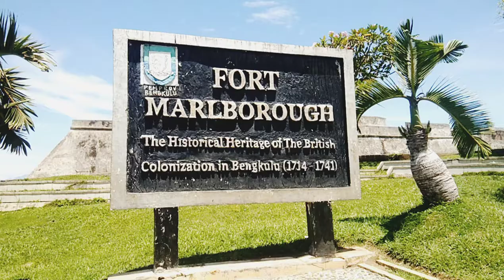Benteng Marlborough Bengkulu || Wisata Sejarah ~Entri Murti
Benteng Marlborough Bengkulu || Wisata Sejarah ~Entri Murti berada di pusat Kota Bengkulu,
Benteng Marlborough Bengkulu uji nyali,
Benteng Marlborough peninggalan penjaja Inggris di Kota Bengkulu, ragam wisata dan budaya Indonesia,
wisata sejarah benteng Marlborough di Bengkulu,
fort Marlborough Benteng terbesar di Asia - ragam wisata dan budaya indonesia

semoga vidio ini bermanfaat dan dapat memberikan informasi bagi yg ingin berwisata ke benteng marlborough,